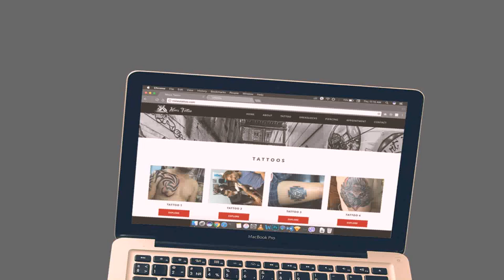Design Of House In Kathmandu - Gif Maker DaddyGif.com (see description)